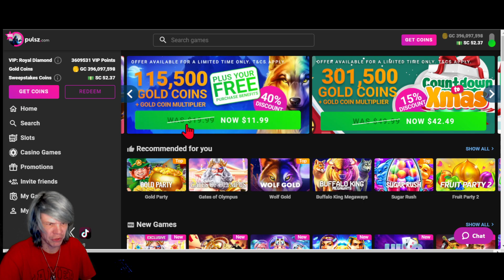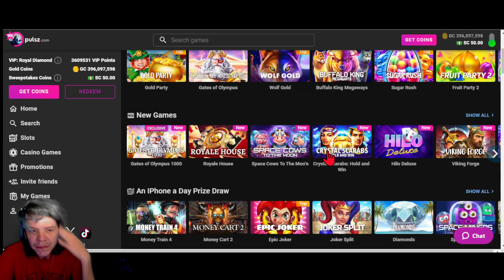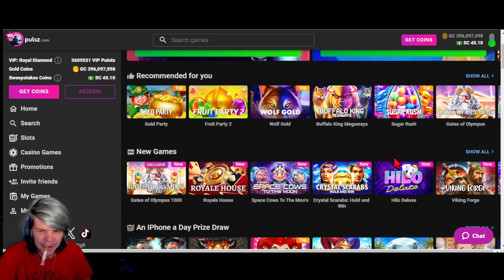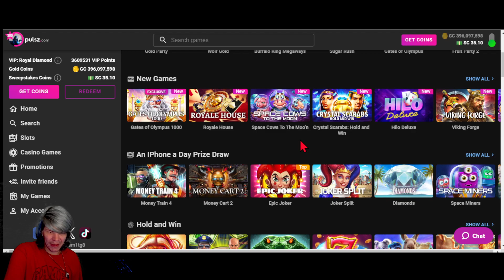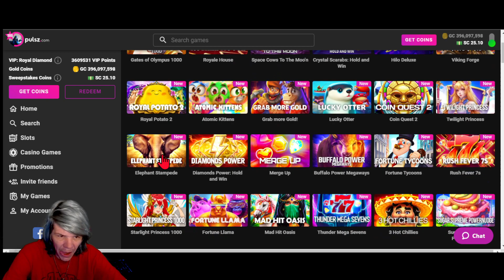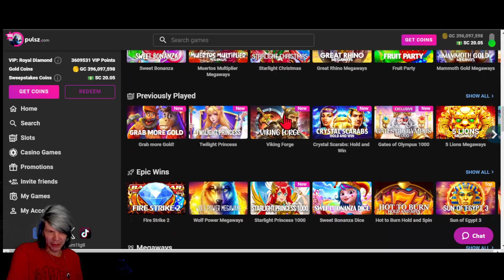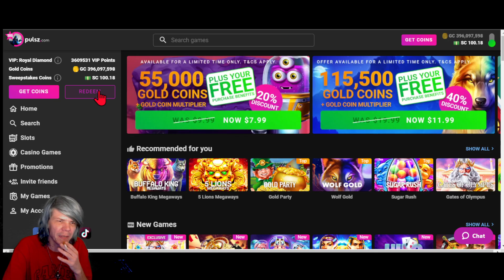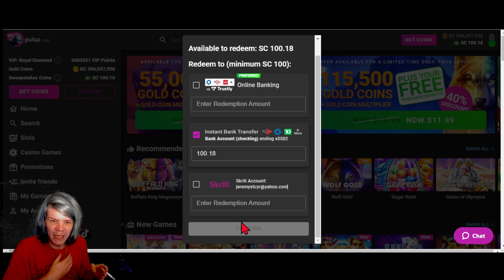THE HOARDER #1 - IT TAKES PATIENTS TO DO THIS! | PULSZ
So if some do not know i  been saving all my daily logins for the past 2 weeks, well pulsz i kind of cheated haha, as i got a couple of redemptions  off it, how did we do here?

I also got discord too!